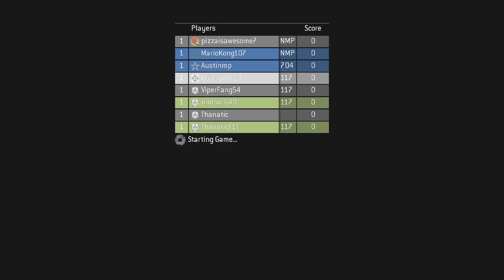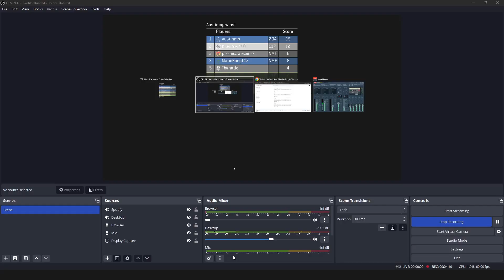Halo 3 FFA BRs on Foundry (Austinmp-2/18/24)